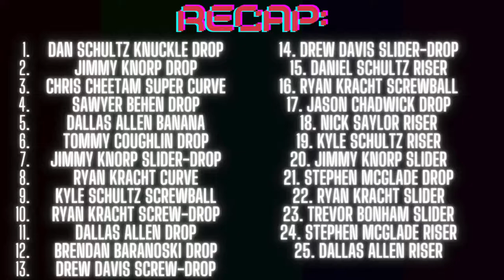Top 25 MLW Pitches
In this video I rank the top 25 pitches in MLW wiffle ball. This list has all of the elite MLW players best pitches. With players such as Ryan Kracht, Daniel Schultz, Jimmy Knorp, Dallas Allen, Chris Cheetam, Stephen McGlade, Jordan Robles, Drew Davis, Sawyer Behen, Brendan Baranoski, Nick Saylor, Kyle Schultz, Trevor Bonham, Jason Chadwick and many others will have some of there pitches in this video.